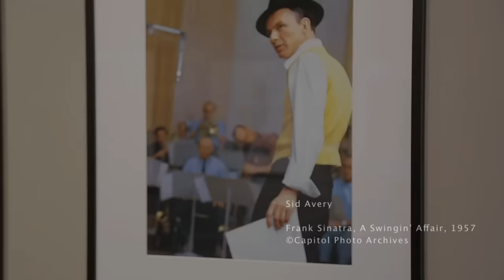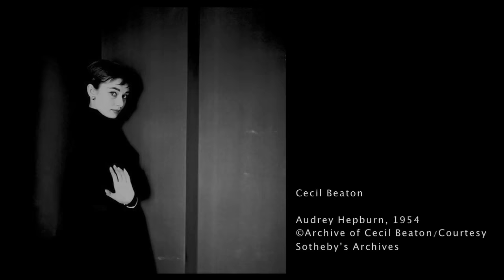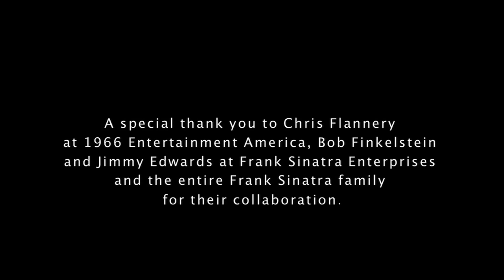FRANK SINATRA & AUDREY HEPBURN : A LIFE IN PICTURES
Peter Fetterman Gallery is pleased to present an enthralling selection of 70 photographs celebrating the lives and contributions of two of the world’s most iconic personalities, Frank Sinatra and Audrey Hepburn. Comprised of original published and never-before-seen prints from the gallery’s distinguished collection, the exhibition features works by Sid Avery, Yousuf Karsh, Douglas Kirkland, Herman Leonard, Terry O’Neill, Norman Parkinson, and Dennis Stock among many others.

A symbol who forever epitomizes the American dream, Frank Sinatra (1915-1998) continues to have an immeasurable influence on popular culture: music, film, art, theatre, fashion and beyond. Sinatra was a true one-of-a-kind personality whose incredible achievements continue to inspire greatness and trendsetting in others. From images of his impetuous early years to portraits of his solemn mastery in the recording studio to his legendary nights spent crooning with the Rat Pack, this exhibition is a tribute to his accolades and honors the centennial anniversary of his birthday.

The collection likewise illustrates the life of actress and philanthropist Audrey Hepburn (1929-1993). With a concurrent exhibition dedicated to Hepburn at The National Portrait Gallery in London, her timeless prestige is receiving international recognition. From behind-the-scene shots on films such as Sabrina (1954), and My Fair Lady (1964) to famous portraits of her doe-eyed beauty as a prominent style symbol, this showcase
commemorates one of Hollywood’s most successful actresses and one of the world’s greatest fashion icons.

Growing up as a child in London, Peter Fetterman’s primary escape was to the cinema, where he was entranced by such classic films as Roman Holiday (1953), Breakfast at Tiffany’s (1961), High Society (1956), and From Here to Eternity (1953). After years of seeking out and procuring these rare prints, A Life in Pictures is Peter’s inspired
homage to two exceptional, enduring cultural figures that he, like many around the world, has spent a lifetime experiencing.